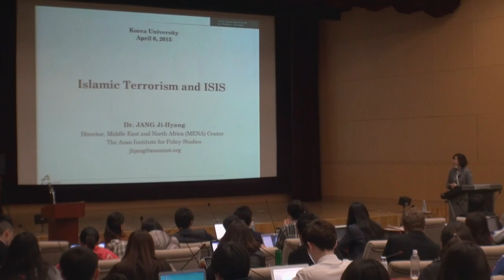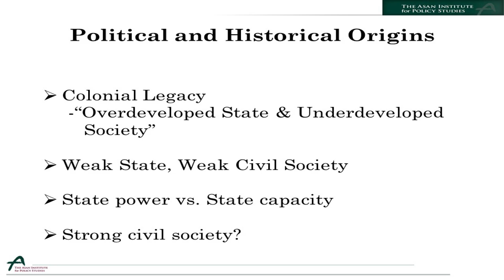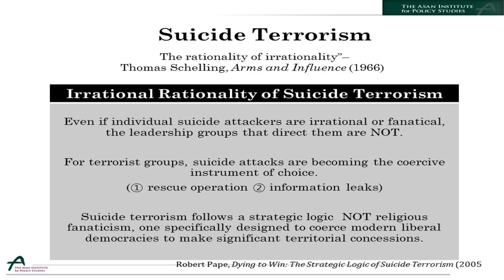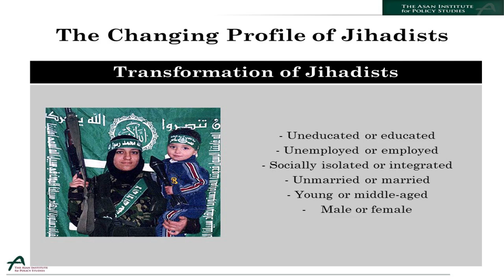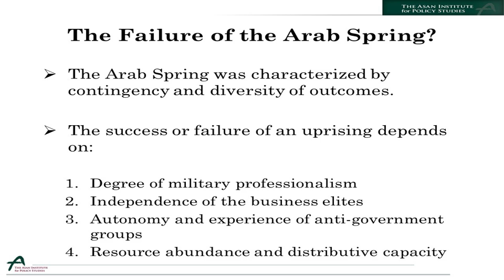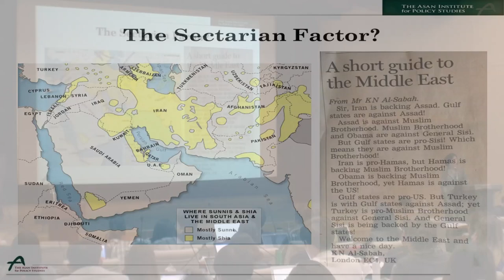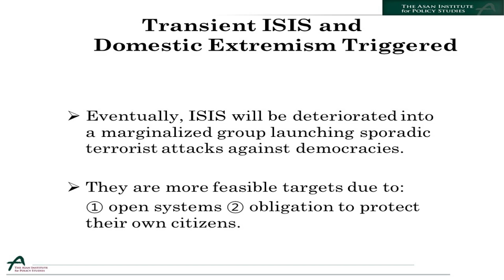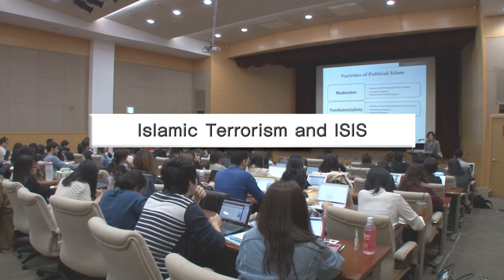[고려대학교 Korea University] Islamic Terrorism and ISIS Video Clip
COLLOQUIUM IN INTERNATIONAL RELATIONS

DR.JANG JI-HYANG
Director, Middle East and North Afirica (MENA) Center
The Asan Institute for Policy Studies

2015.4.6